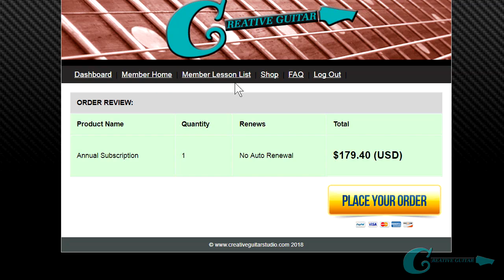RHYTHM GUITAR 006: Feeling Simple & Compound Time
Welcome to Rhythm Guitar Episode 006, in our sixth lesson of the "Rhythm Guitar" course we’re going to make a deeper study of Time Signatures. We’ve explored time signature before in the past, but in this lesson we’re going to place more emphasis on the feel for simple and compound time. If you’re still not 100% sure about what exactly the difference is, let’s start there. Simple time is the beat of music when it’s broken down into a two-part feel. They are the easiest to count, because the pulse feels the so natural to a musician. Examples of simple time are 4/4, 3/4, 2/4, 3/8 and 2/2. Compound time breaks the beat into three-part rhythms. The top number is divisible by 3, but not equal to 3. With each beat being divided into three parts. Popular examples of Compound Time are; 6/8, 9/8, 12/8, and 6/4.So, let's get things started here; in
Rhythm Guitar 006 - PART 01 – with further work understanding, "Simple and Compound Time."

The handout and TAB chart will be available in the members area at, "Creative Guitar Studio.com" Enjoy the lesson.